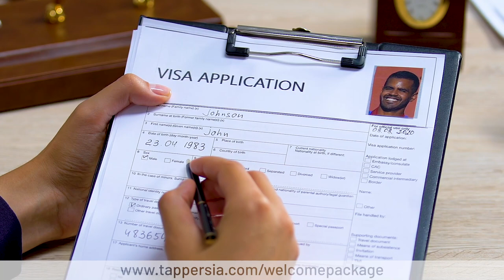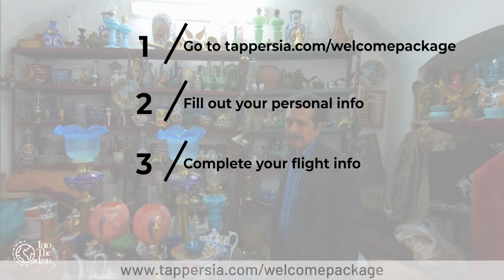What's inside the TAP Persia welcome package?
When you sign up for the Welcome Package special offer, you not only receive a free visa, but also get express entry and airport transfer upon your arrival, and internet and cashless transactions.